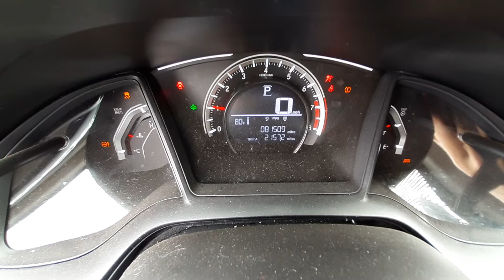V0580A 2017 Honda Civic Sedan